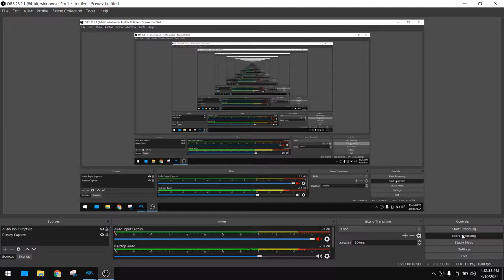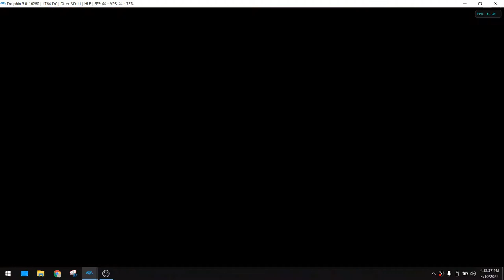Mario is mark Kirk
for people with Biden skins or something